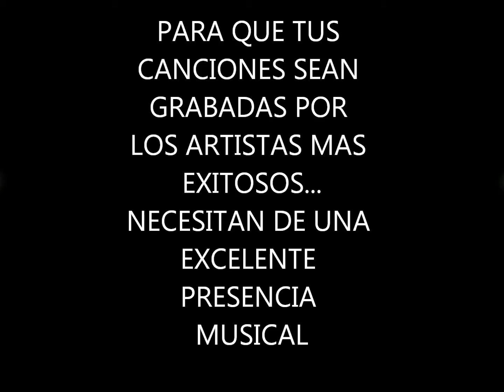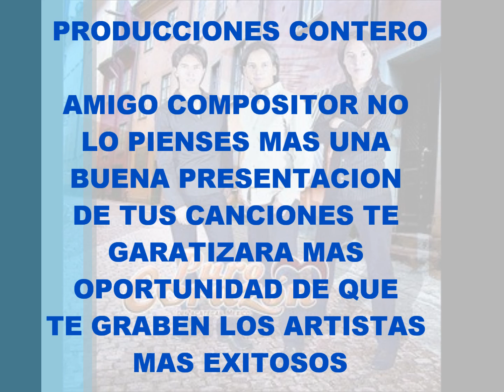ARREGLOS MUSICALES MAQUETAS PROFESIONALES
Producción de Arreglos musicales, Maquetas